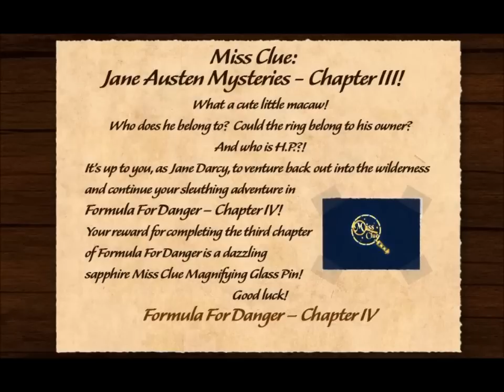Miss Clue: Formula for Danger (Part 5): Feeding the Macaw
Part 5 of 27, of a walkthrough for Miss Clue: Formula for Danger. This is a free online game, which is a mixture of Nancy Drew and Pride and Prejudice. In this video, Jane figures out where to put her parrot stand. The parrot has a ring, and it won't give the ring up, unless we get it a donut.

Jane finds the donut recipe and cooks it. The ring is for H.P., the realtor of the year. I suspect the owner is really a pirate.